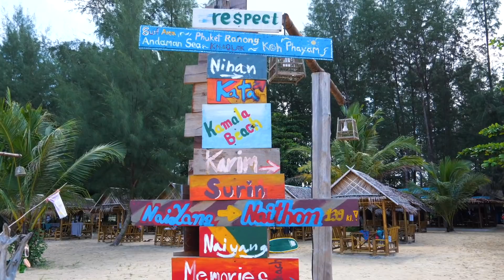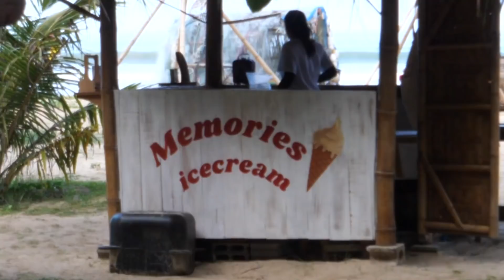Surfing in Thailand with Beautiful People 🏄 Memories Beach 🏄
I never knew Thailand had a surfing culture, nor that Thailand even got waves worthy of surfing, but hey we found a perfect place. Enjoy a day at the beach here in Khao Lak in Phang Nga Province.